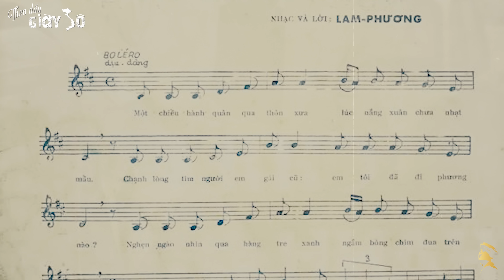Câu Chuyện "CHIỀU HÀNH QUÂN" & Nỗi Lòng "GIÃ BIỆT SÀI GÒN" | Sử Ca Thời Loạn - Dòng Nhạc Vàng VNCH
1. Chiều Hành Quân
        Tác giả : Nhạc sĩ Lam Phương
        Trình bày : Tiếng hát Túy Hồng (Pre-1975) | Mạnh Đình
2. Giã Biệt Sài Gòn
        Tác giả : Nhạc sĩ Hoài Nam
        Trình bày : Tiếng hát Trường Vũ